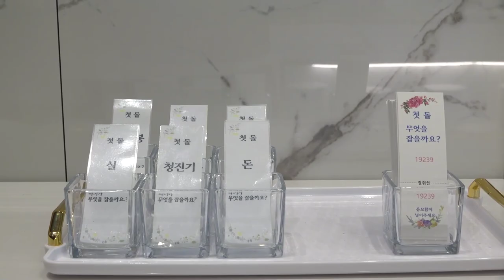김태이 돌잔치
축하와응원 해주신 여러분 고맙습니다.